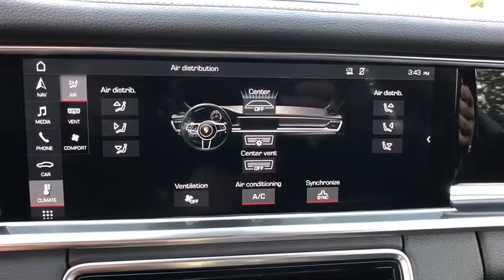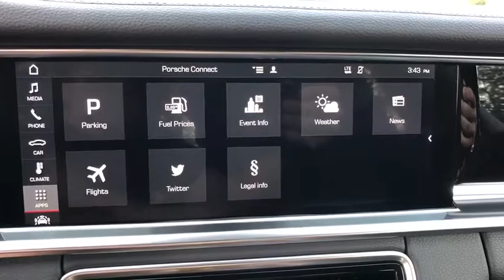2018 Porsche Panamera Winter Park, Windermere, Metro West, Lake Mary, Orlando, FL JL114700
Chalk New 2018 Porsche Panamera available in Orlando, Florida at Porsche of Orlando. Servicing the Winter Park, Windermere, Metro West, Lake Mary, FL area.